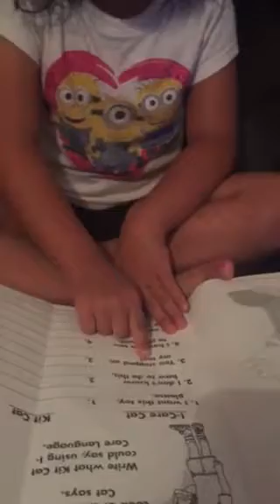Nau kim lai sim Na